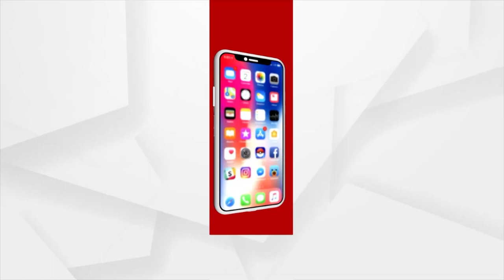ବାବା ସୋମନାଥଙ୍କ ଶାଶୁ ଘରେ ମା ପାର୍ବତୀ ଙ୍କ ମାଟିପକା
ଆଜି ସମ୍ବଲପୁରର ବାବା ସୋମନାଥ ବାବାଙ୍କ ଶାଶୁ ଘରେ ମା ପାର୍ବତୀ ଙ୍କର ମାଟିପକା କାର୍ଯ୍ୟକ୍ରମ ଅନୁଷ୍ଠିତ ହୋଇଯାଇଛି।ମା ପାର୍ବତୀ ଙ୍କୁ ଝିଅ ଭାବରେ ପାଇ ବେଶ୍ ଖୁସି ବୋଲି କହିଛନ୍ତି କନ୍ୟା ମାତା - ପିତା ।